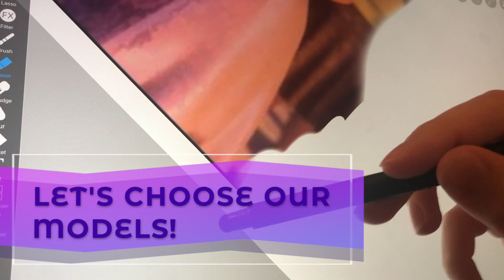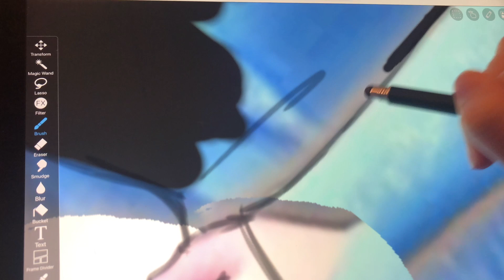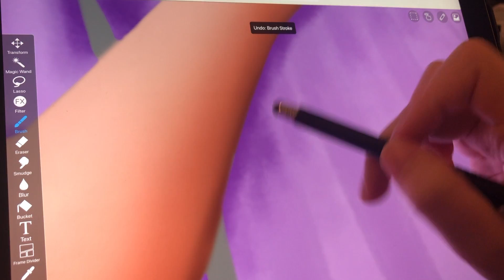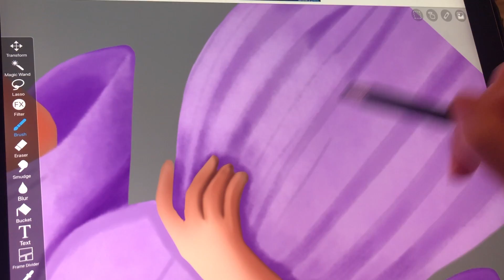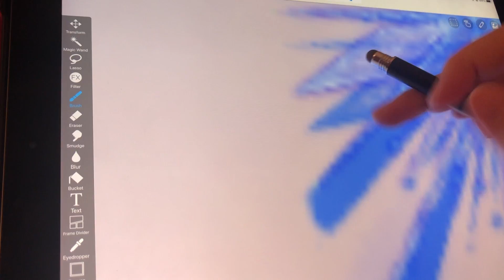Disney Princesses As Modern Day PARENTS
Elsa And Rapunzel Become Pregnant Moms Together. BEST FRIEND GOALS!

Did you wonder what happened to Queen Elsa after “Frozen 2”, or Princess Rapunzel after “Tangled”? We’re catching up with these Disney Princesses in our imaginations, and showing you what they’d look like during their Princess pregnancies. Wouldn’t it be awesome if these ladies becoming Disney moms was the plotline for “Frozen 3” and “Tangled 2”, or — even better — a movie that combined both of their journeys into parenthood together? Talk about best friend goals. In fact, we’d love to see all the pregnant Disney Princesses together for an incredible joint sequel. But we’re not just about the babies. If you like Disney glow ups then we’ve got another treat in store for you with this video.

Join us as we get creative and give Rapunzel and Elsa modern-day makeovers alongside their burgeoning baby bumps.They’ve not just got a pregnancy glow, they’ve got a glow up courtesy of our artist’s skills with the digital makeup touchup, hairstyling and accessories. Elsa’s got a cool new blunt cut. Rapunzel has much more manageable hair — because what new mom would have time to brush 70 foot of her own hair? Just wait until you see their custom jewelry. Which pendant do you prefer?

Written by: Elle Taylor
Narrated by: Lanessa
Art Created & Edited by: EKG Arts